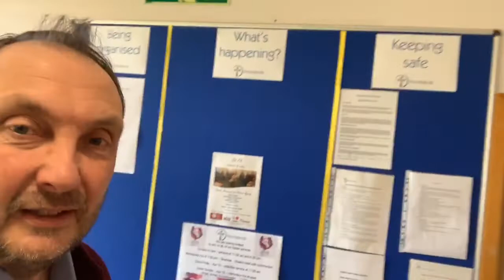"Lord save us!" - reflection for Palm Sunday 5 April 2020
Andrew Openshaw, Homelands minister, with readings and a reflection for Palm Sunday.